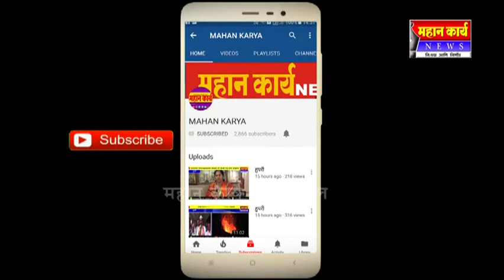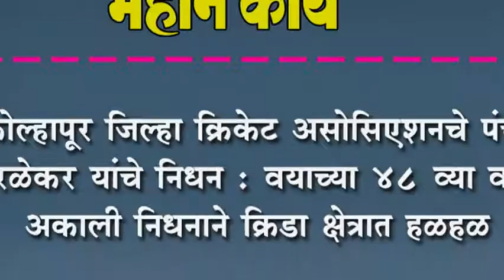कोल्हापूर जिल्हा क्रिकेट असोसिएशनचे पंच तारळेकर यांचे निधन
कोल्हापूर जिल्हा क्रिकेट असोसिएशनचे पंच तारळेकर यांचे निधन : वयाच्या ४८ व्या वर्षी अकाली निधन